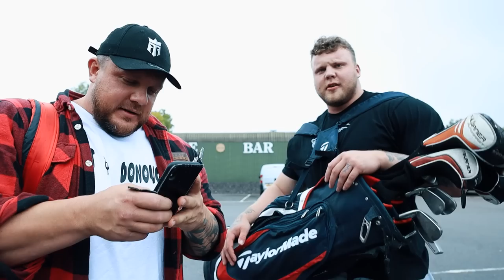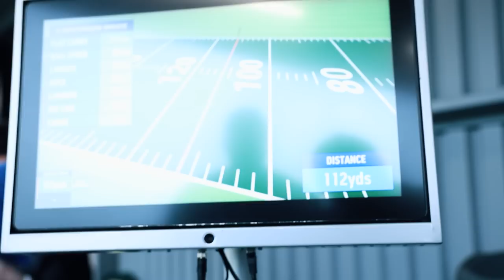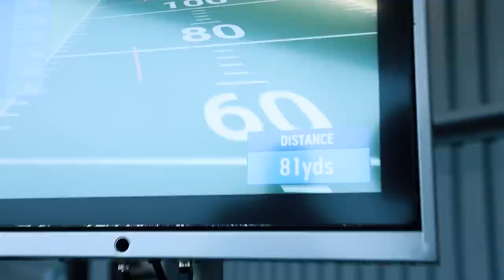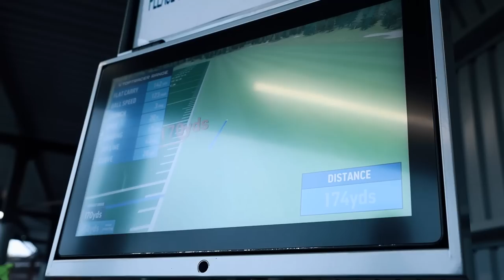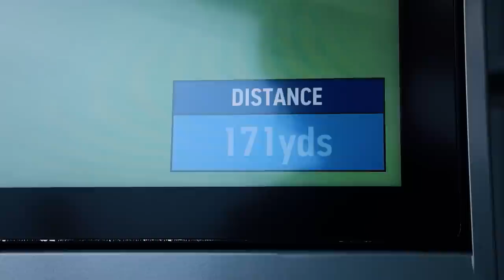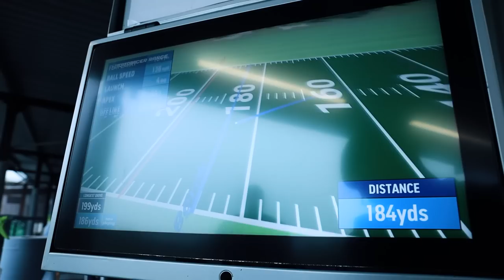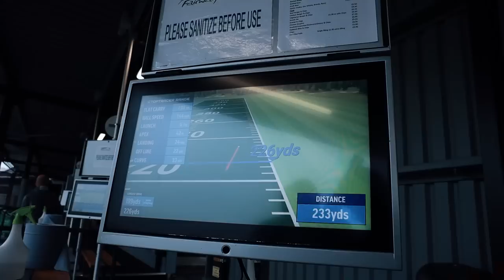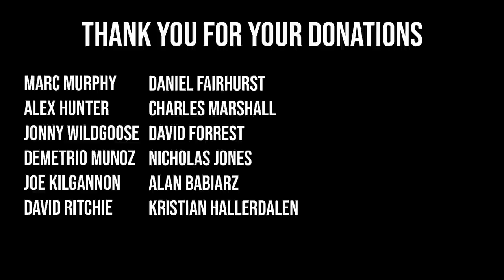HOW FAR CAN THIS 400LB MAN HIT A GOLF BALL?!